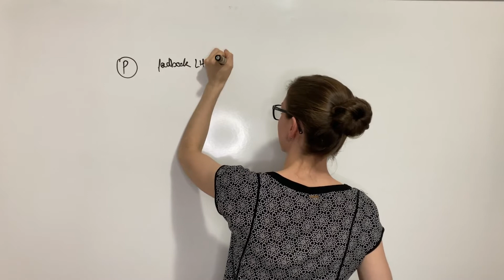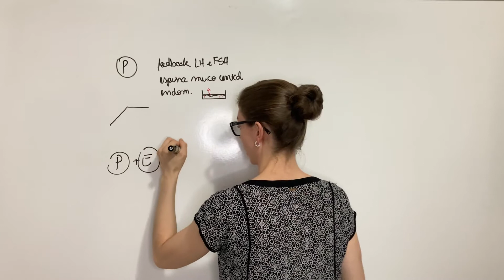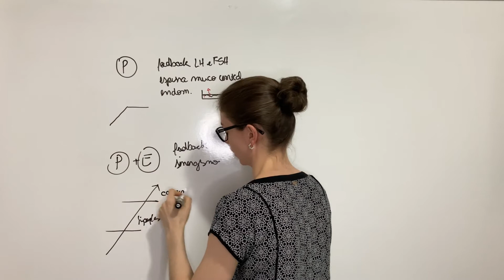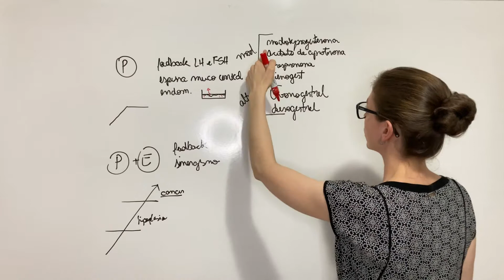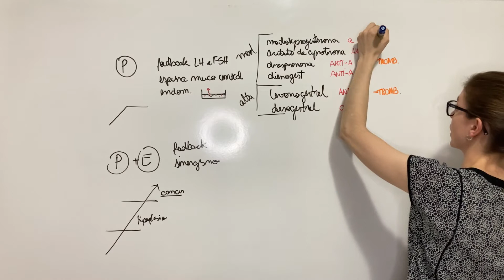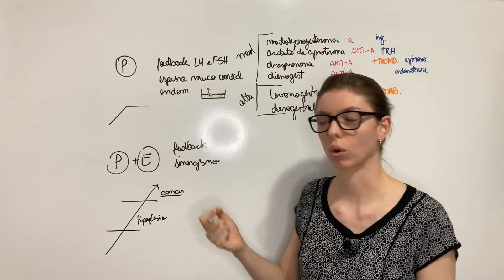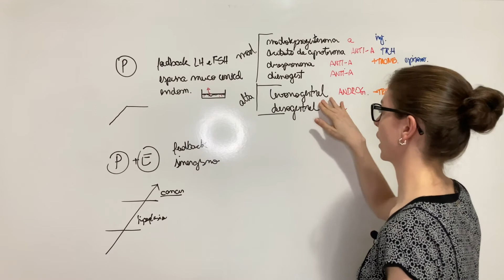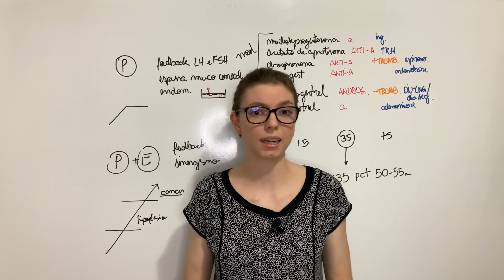Contraceptivos hormonais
Nessa aula falo sobre a composição dos contraceptivos hormonais e as principais diferenças entre eles.